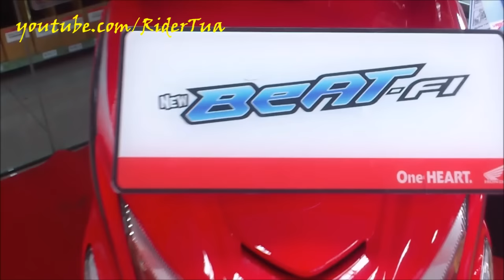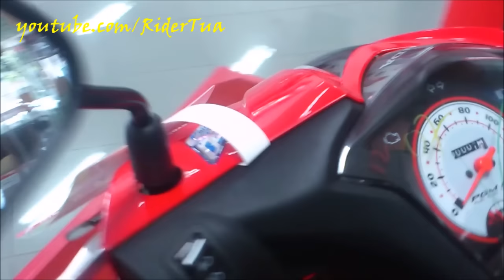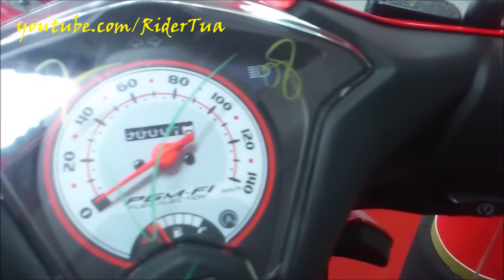All New Honda Beat Pop eSP Merah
Honda beat pop esp menyasar kawula muda yang energik. Honda beat sendiri merupakan skuter matik produksi honda yang sudah sangat laris manis.

Spesifikasi Motor Honda Beat Pop eSp Sebagai berikut:

DIMENSI DAN BERAT Honda Beat Pop eSp
Dimensi (P x L x T): 1,867 x 678 x 1,074 mm
Jarak sumbu Roda: 1.256 mm
Jarak terendah ke tanah: 140 mm
Berat kosong: 94 kg (tipe Honda BeAT Pop eSP CW dan CBS), 95 kg (tipe Honda BeAT Pop eSP CBS-ISS)
Tinggi tempat duduk: 735 mm (BeAT Pop)

RANGKA Honda Beat Pop eSp
Rangka: Tulang punggung
Suspensi depan: Teleskopik
Suspensi belakang: Lengan ayun dengan peredam kejut tunggal
Ukuran Ban depan: 80/90-14 M/C 40P
Ukuran Ban Belakang: 90/90-14 M/C 46P
Rem depan: Cakram hidrolik dengan piston tunggal
Rem belakang: Tromol
Sistem pengereman: Standar (tipe CW)
Combi Brake System: (tipe CBS dan CBS-ISS)

MESIN Honda Beat Pop eSp
Tipe mesin: 4 Langkah SOHC
Sistem pendinginan: Pendinginan udara, eSP
Diameter x langkah: 50 x 55,1 mm
Volume langkah: 108,2 cm3
Perbandingan kompresi: 9,5 : 1
Daya maksimum: 6,38 kw (8,68 ps / 7.500 rpm
Torsi maksimum: 9,01 N.m (0,92 kgf.m) / 6.500 rpm
Kopling: Otomatis, sentrifugal, tipe kering
Starter: ACG starter, pedal dan elektrik
Busi: NGK MR9C-9N / DENSO U27EPR-N9
Sistem bahan bakar: Injeksi (PGM-FI)
Transmisi: Otomatis, V-Matic
Sistem pengapian: Full transisterized, Baterai

KAPASITAS Honda Beat Pop eSp
Kapasitas tangki bahan bakar: 3,7 liter
Kapasitas Minyak Pelumas Mesin: 0,7 liter pada penggantian periodik
Kelistrikan: Baterai 12V-3Ah, tipe MF (tipe CW dan CBS)
Baterai: 12V-5Ah, tipe MF (tipe CBS-ISS)

Harga OTR Honda BeAT pop
Honda BeAT Pop eSP CW: 14,100,000
Honda BeAT Pop eSP CBS: 14,300,000
Honda BeAT Pop eSP CBS ISS: 14,800,000